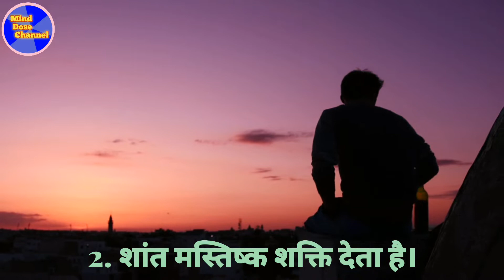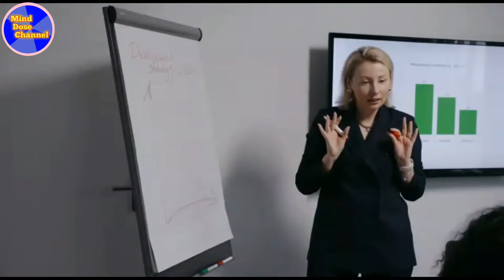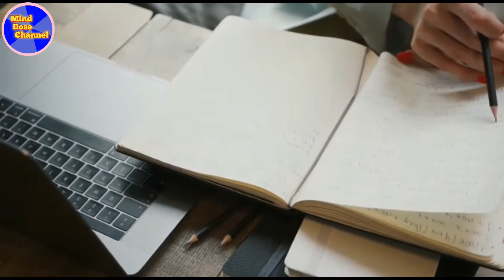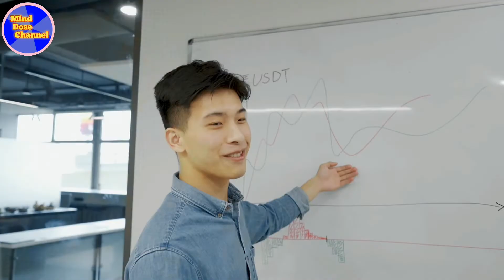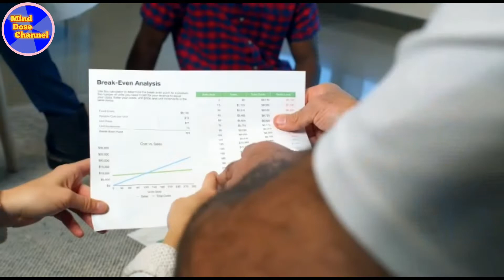The power of positive thinking by Norman Vincent Peale audiobook/book summary in Hindi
Welcome to Mind Dose Channel

 The power of positive thinkingsummary hindi me

The power of positive thinking book summary

The power of positive thinking book summary in hindi

The power of positive thinking by Norman Vincent Peale 📖 summary in hindi